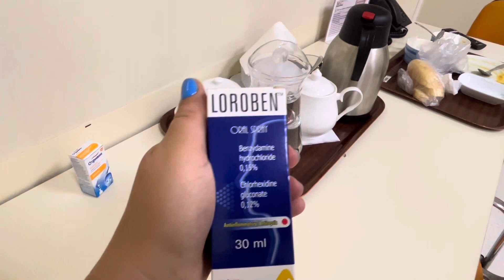Легли в больницу.Заболела Алька